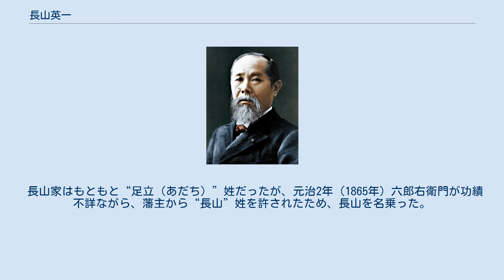長山英一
長山 英一（ながやま えいいち、明治30年（1897年）10月14日 - 没年不明）は日本の陸上競技選手、登山家、政治家。
元境港市議会議員。
 鳥取県西伯郡中浜村大字佐斐神（のち境港市佐斐神町）出身。
長山善完の長男。
長山家は大農家だった。
 倉吉農学校（現倉吉農業高校）卒業。
 大正8年（1919年）日本体育会主催の第7回全国オリンピックに出場した英一は、1,500メートル、4分28秒（日本新記録）で第1位、同タイムの早大・麻生武治と優勝を分け合い、優勝カップを夫々受賞した。
 大正11年（1922年）松本秀松（渡村出身）と鳥取県で初めて冬山大山登山に挑んだ。
 長山英一夫婦の墓 戦後、村会議員、市会議員などをつとめた。
墓は境港市小篠津町の“幸神町墓苑”にある。
 昭和33年（1958年）当時の長山英一の主な肩書は「境港市会議員、農林水産委員、境港市体育協会幹事、境港市農業共済組合評価員」などである。
 学生時代マラソン選手として有名であった。
村会議員、農協理事、商工副委員長を歴任、現在前記役職の他米川土地改良区理事を兼任している。
趣味は釣、写真、スポーツ。
住所は境港市佐斐神町。
 長山家はもともと“足立（あだち）”姓だったが、元治2年（1865年）六郎右衛門が功績不詳ながら、藩主から“長山”姓を許されたため、長山を名乗った。
 父・長山善完 （『島根鳥取名士列伝』）